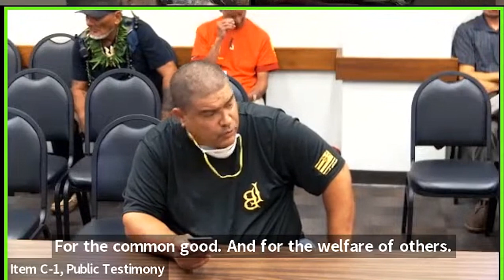Heartbreaking testimonies from Lahaina residents at the Water resources commission Sept 19. Part 4